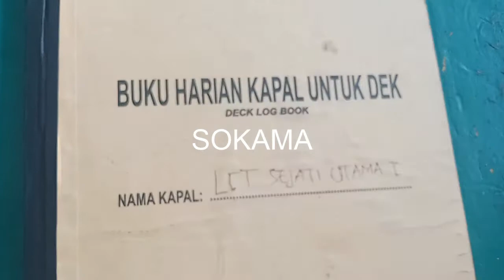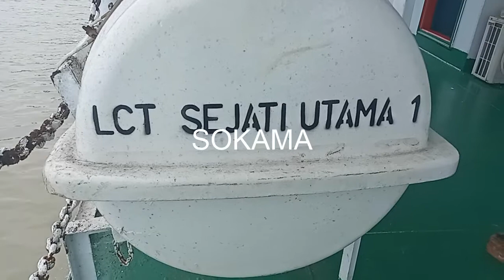DUGAAN PENCURIAN BELASAN ALAT BERAT DI TEMUKAN POLISI DI ATAS KAPAL, 17/11/21